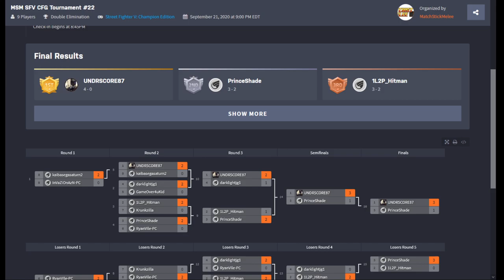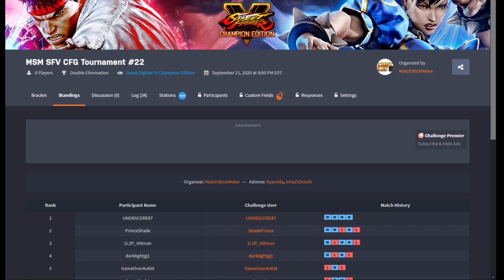SFV BeatDown Series Online #22 ☆Time Stamped☆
00:00 Intro
3:15 InvazionAzn (Ed) vs KaibaSegaSaturn (Nash)
10:50 1L2P|hitman (Dictator) vs xDSC|Krunk (Rashid)
17:40 DarklightJG (Chun) vs JohnnyFappleseed (Urien)
26:25 RyanVile (Laura) vs ShadePrince (Juri)
36:35 KaibaSegaSaturn (Nash) vs Undrscore87 (Cammy)
43:40 1L2P|hitman (Dictator) vs ShadePrince (Chun)
54:40 Undrscore87 (Cammy) vs DarklightJG (Chun)
1:08:50 1L2P|hitman (Dictator) vs JohnnyFappleseed (Urien)
1:15:30 Winners Final
1:29:35 Losers Semi
1:36:30 Losers Final
1:45:10 Grand Final